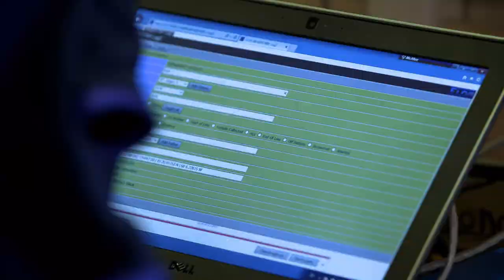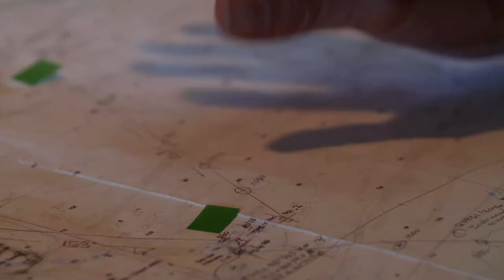Gulf of St Lawrence Expedition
Join Oceana Canada and Fisheries and Oceans Canada as they dive to the sea floor of the Gulf of St. Lawrence exploring areas of Canada’s oceans that have never been seen before.